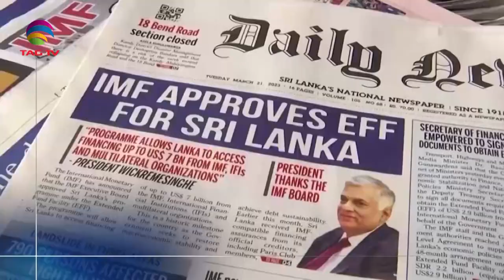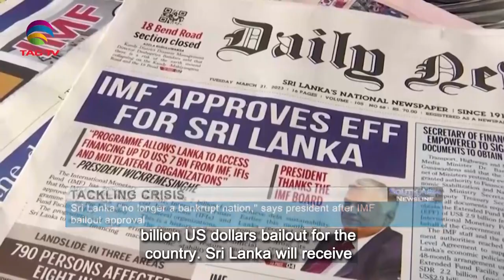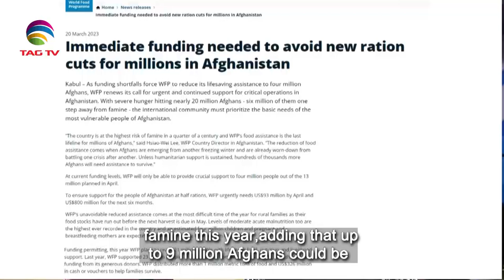South Asian Newsline, March 21, 2023